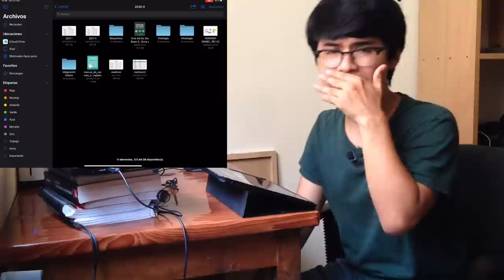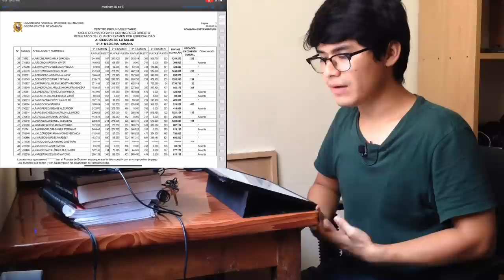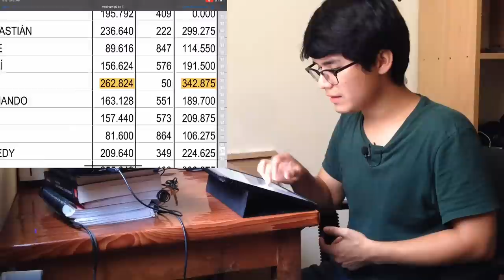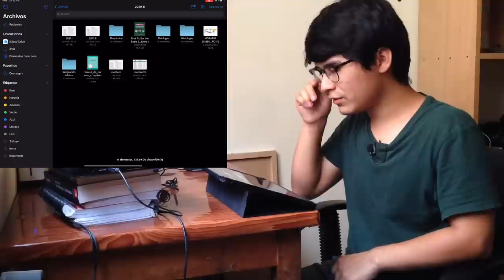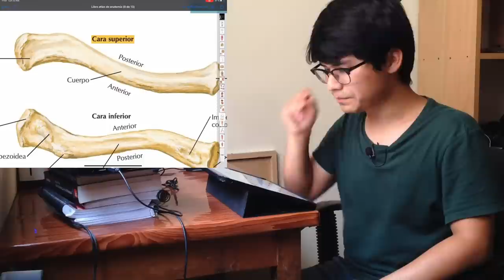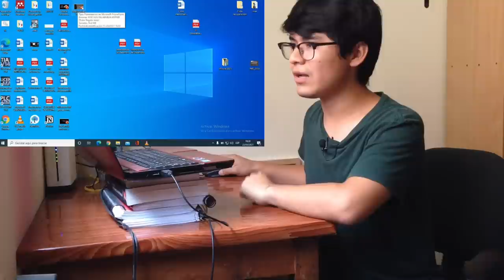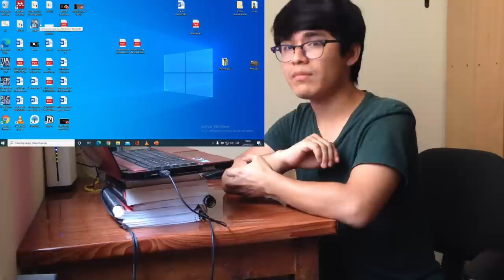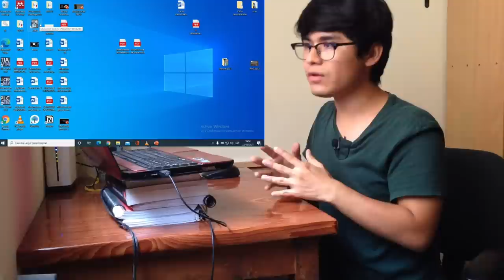Las cosas que aprendí en los 5 años y medio que demoré en ingresar a la universidad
Hola, bienvenidos a un nuevo video. Aquí les cuento por qué son importantes cuidar nuestra salud mental y tener un método de estudio adecuado para cada uno de nosotros (pues no todos aprendemos igual ni al mismo ritmo). También les muestro la forma en que estudio uno de los cursos más básicos de medicina: anatomía. Espero que les guste este video.

Quiero agradecerles de todo corazón por su apoyo. Ya somos una comunidad de más de 30 000 personas. Espero que sigamos creciendo juntos❤️